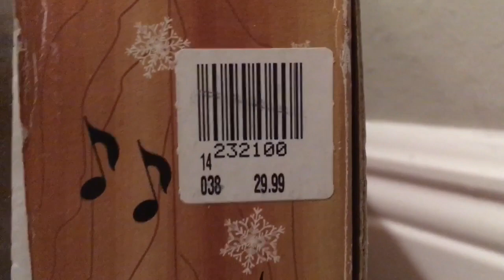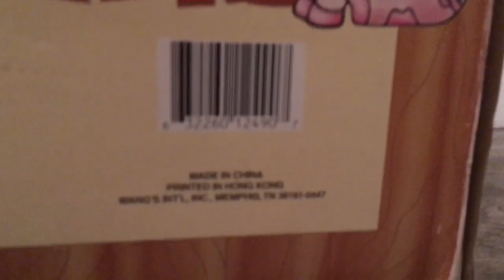Animated Barnyard Carolers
Found by a neighbor of ours. It Plays 8 different songs in several animal sounds. Made in 1998 By Wang's international.